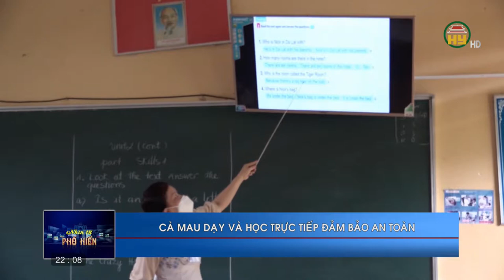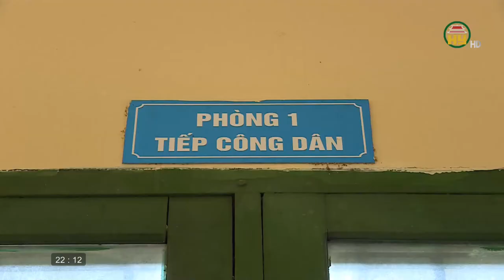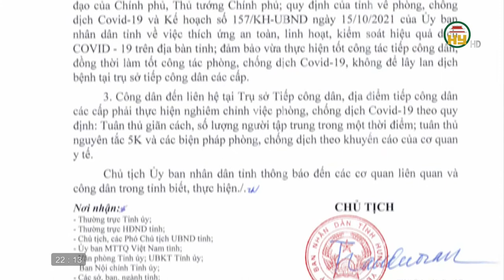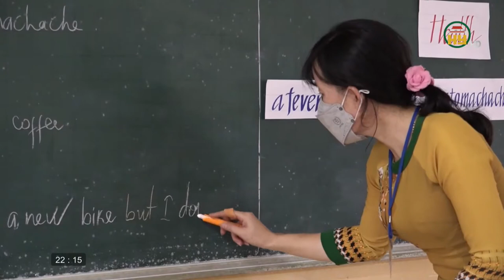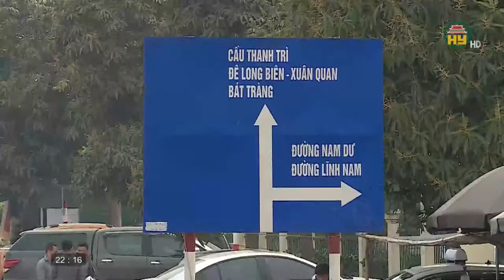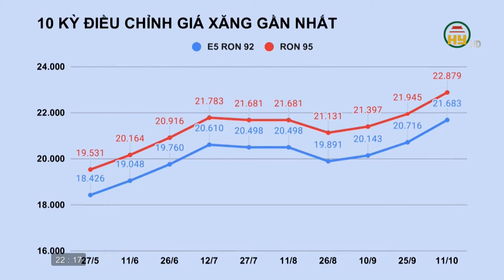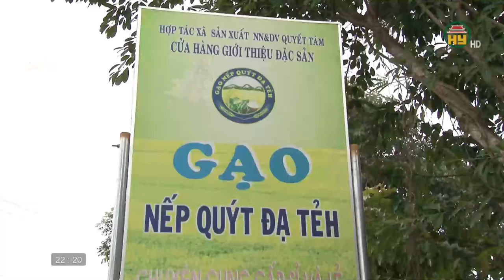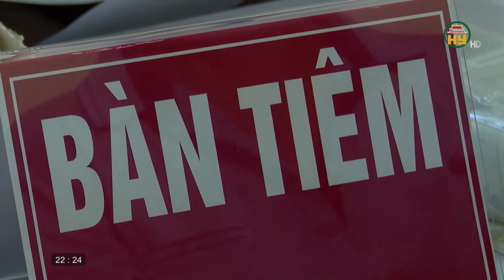Nhìn từ Phố Hiến thứ 3 ngày 2/11/2021